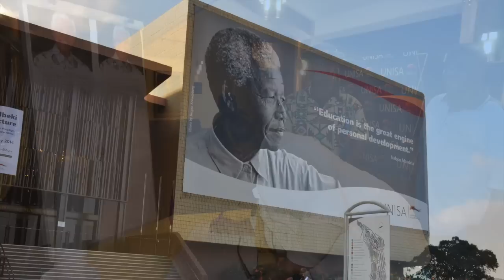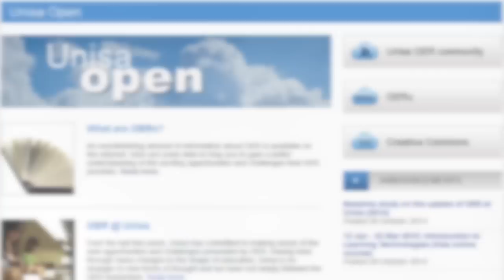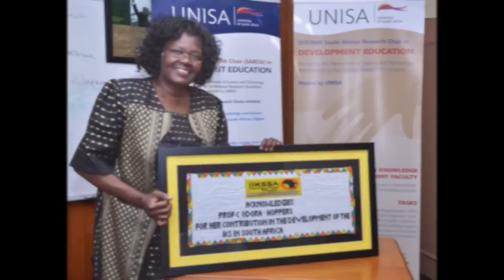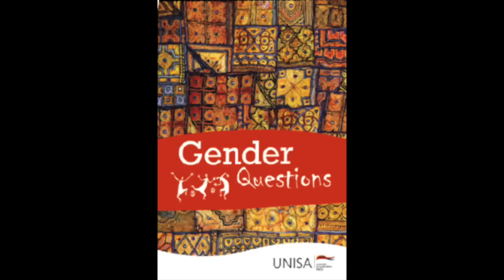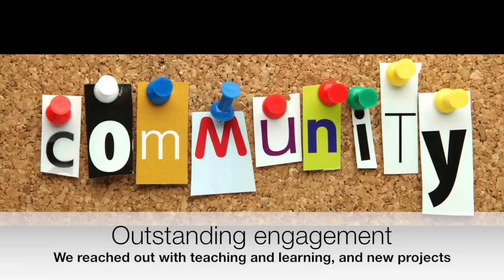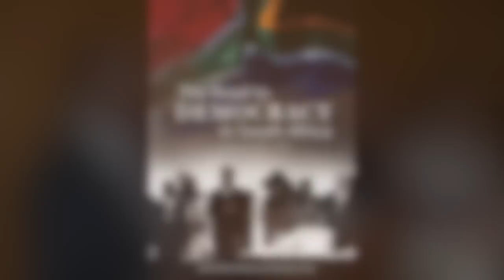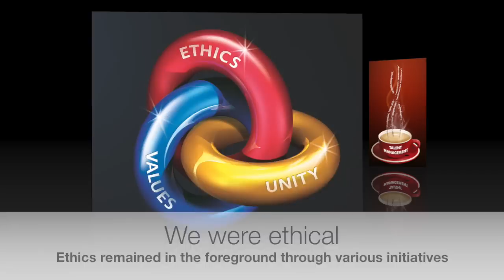Unisa Highlights 2014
The year is rushing to a close and 2014 has been a good year for Unisa... take time to reflect with us on our achievements.